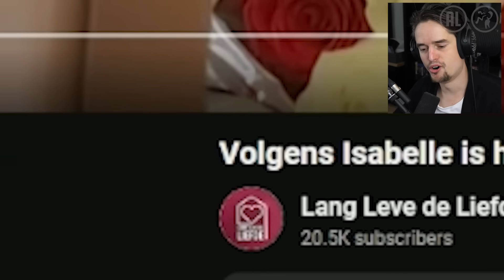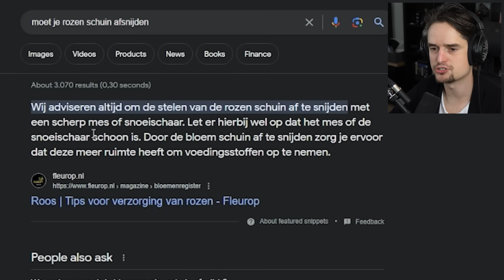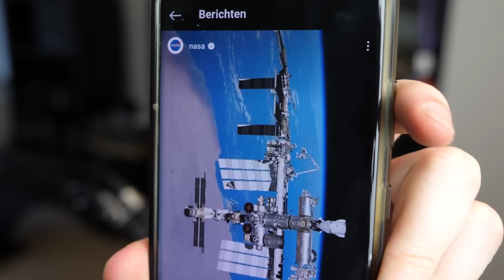Zij is een lopende rode vlag in Lang Leve de Liefde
[*ad]